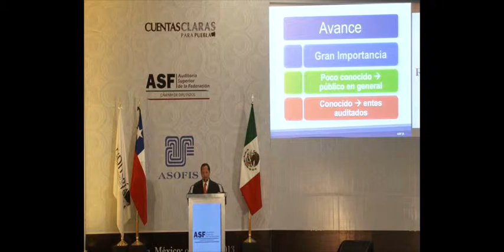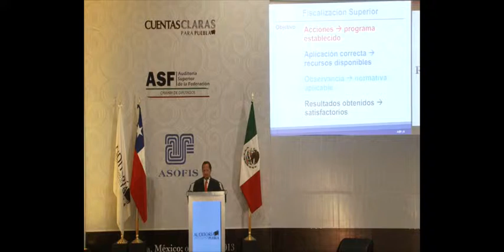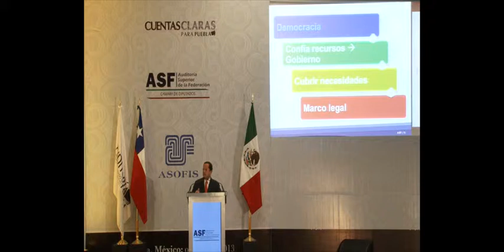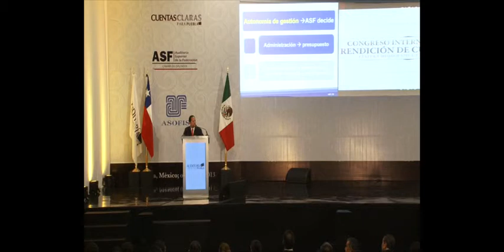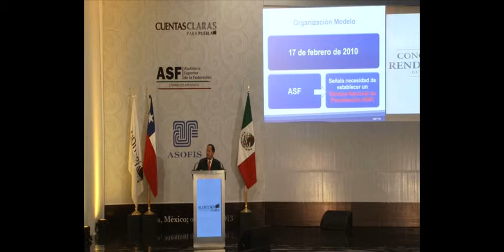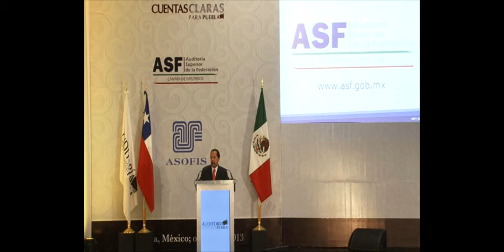Congreso Internacional en Rendición de Cuentas conferencia Víctor Manuel Andrade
Auditoría Superior del Estado de Puebla